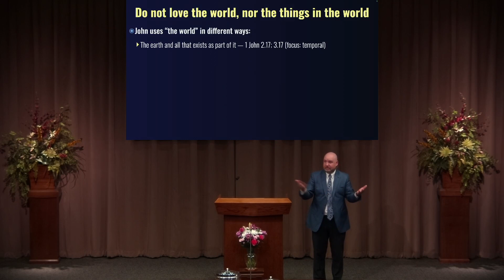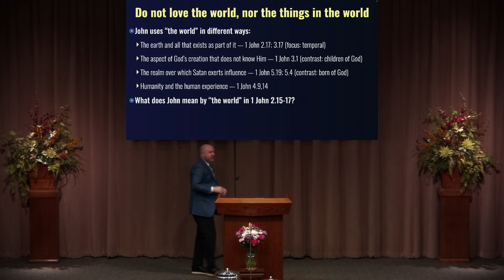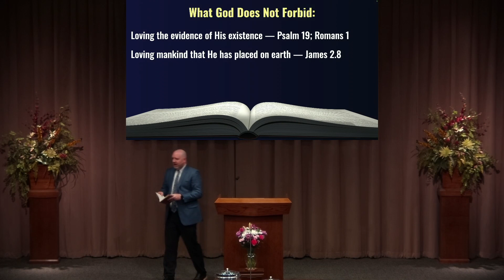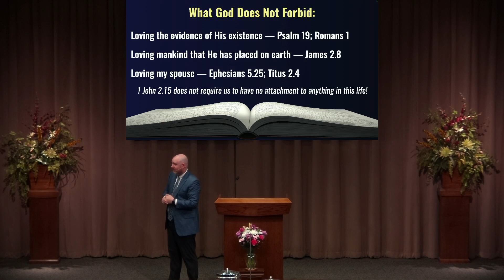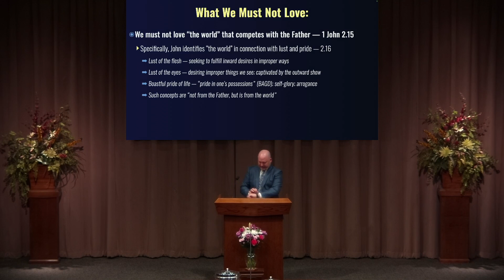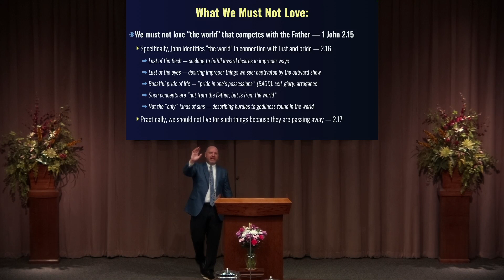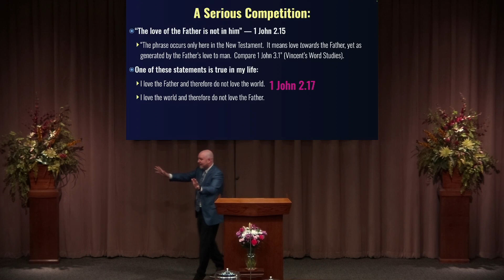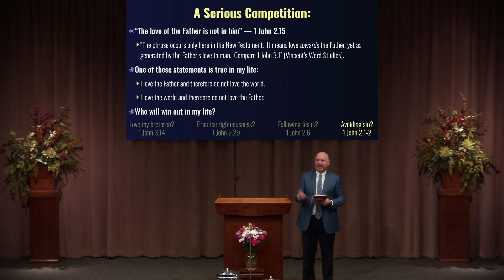Do Not Love the World (May 19, 2024 -- Sunday PM)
John warns followers of Christ:  "Do not love the world, nor the things in the world."  In this study of 1 John 2.15-17, we focus on what John means by "the world," and how we can make sure that our lives are focused on the Father.